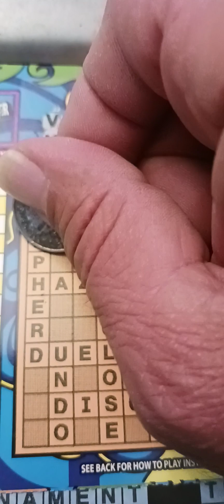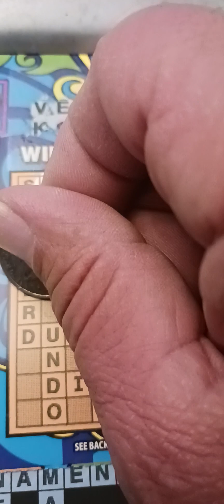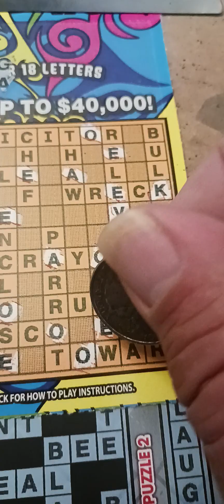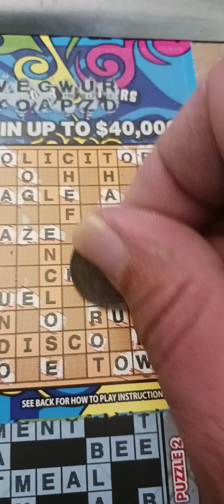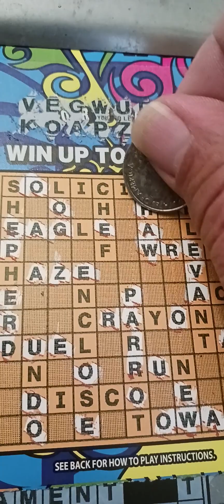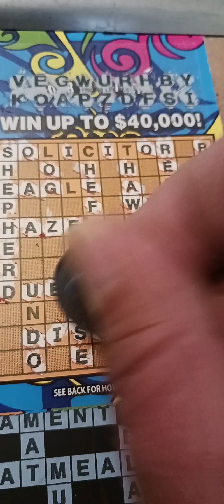January 18, 2023